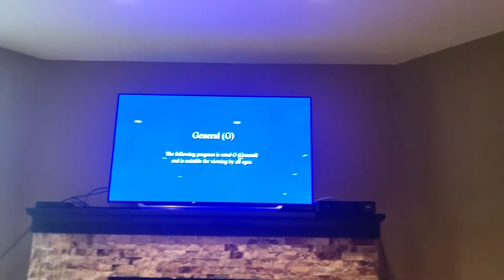The following program is rated G